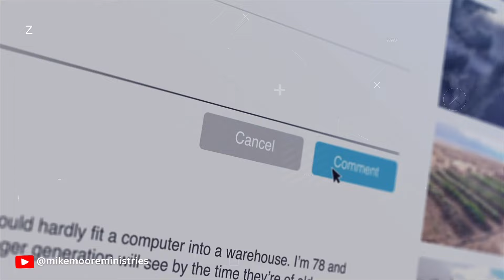Expectation Matters | Answers That Work with Mike Moore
Feeling like life is all about just making ends meet? It’s easy to get stuck in survival mode, focusing only on daily needs. But what if you could reach a new level of purpose? In this episode of Answers That Work with Mike Moore, we explore three levels of existence—survival, success, and significance—and the power of raising your expectations. Discover how small shifts can lead to bigger impact, and learn why God’s plan offers more than just getting by. Are you settling for less? Find out how to break free and aim higher.

📺🎬Feeling Stuck? Here's Why!
The Next Level Demand – Embracing Change for a New Season

(Available in paperback. Size: 4"x6")